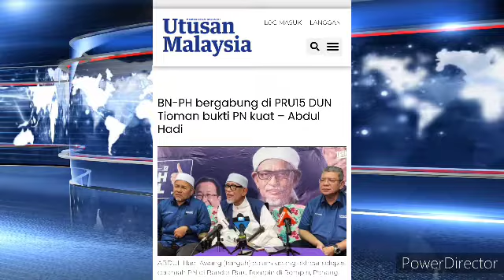YAKIN MENANG PRU15 DUN TIOMAN? HADI TAK HABIS-HABIS SINDIR BN-PH? SAMPAI CAKAP MACAM NI? 😳